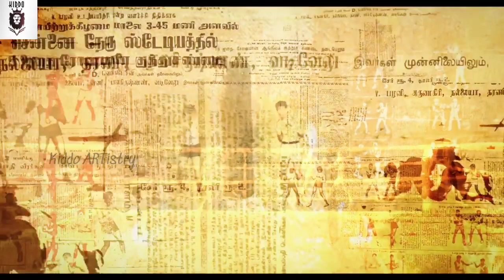Dancing rose drawing | sarpatta drawing | kiddo ARTistry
Published on Aug 9th 2021

Materials needed :
1. Steadtler
2. Stump
3. Eraser pencil
4. Pencil

Do support